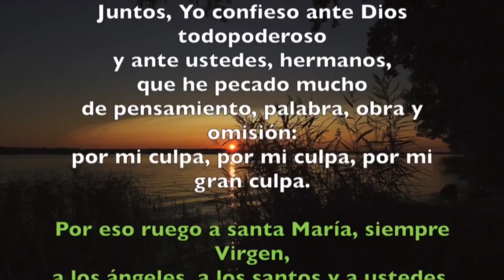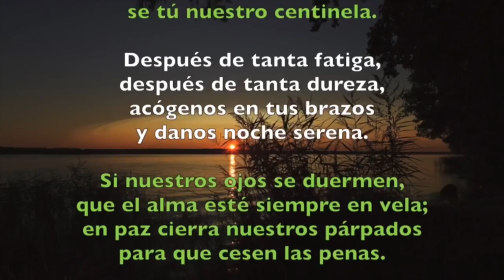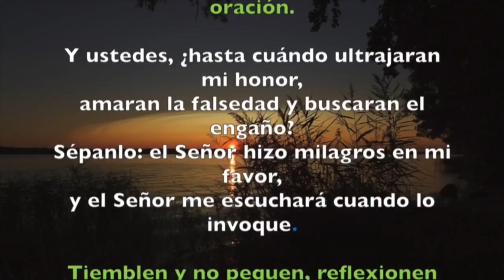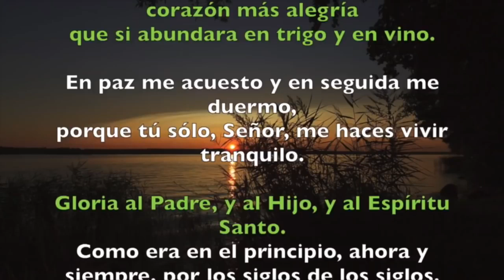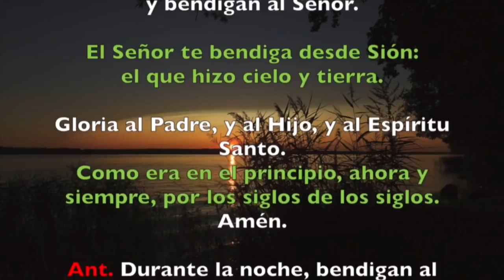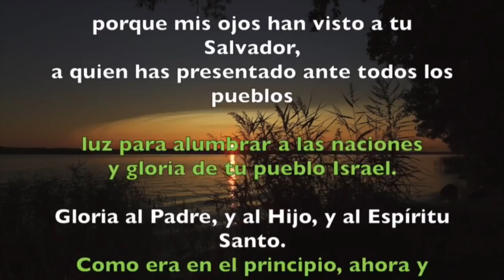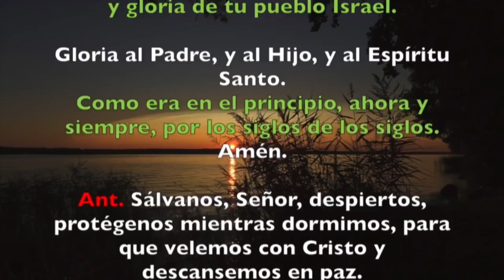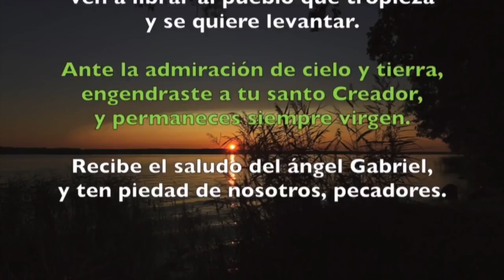Oración de la noche (Completas) SÁBADO 13 DE JULIO 2019 | Padre Sam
Liturgia de las Horas, Sábado 13 de Julio de 2019.